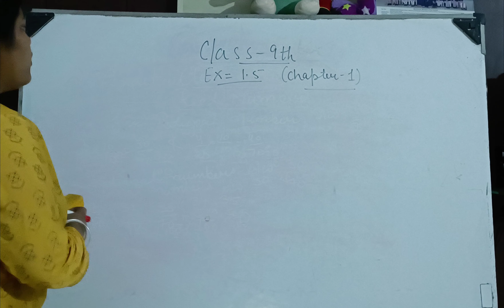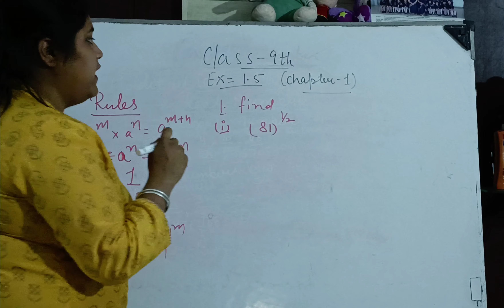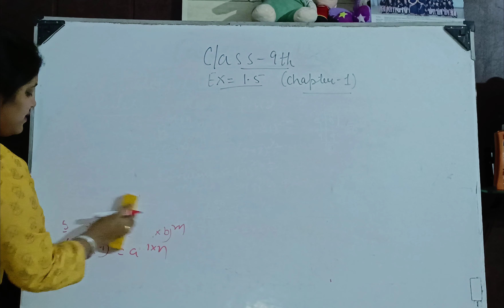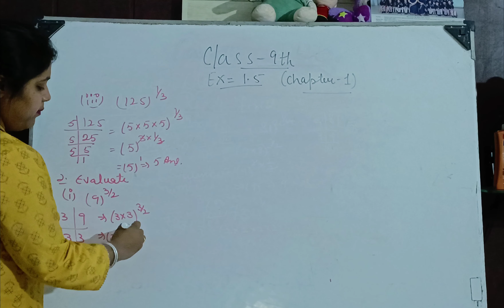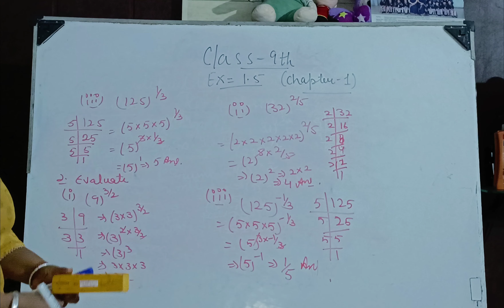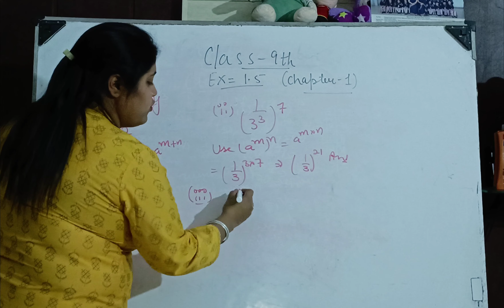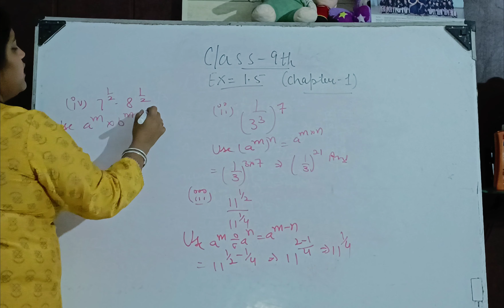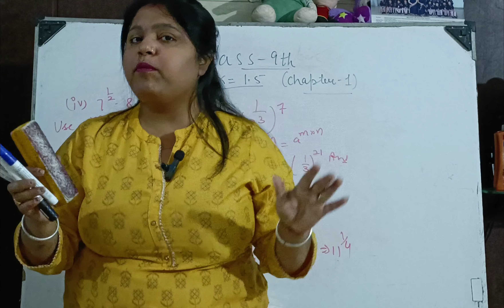Class 9th Maths Exercise 1.5 Chapter 1